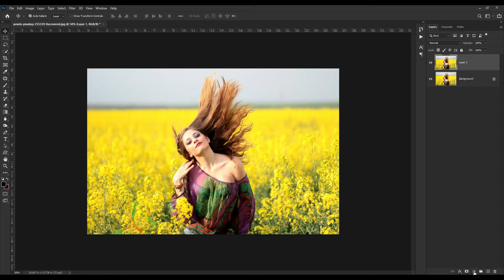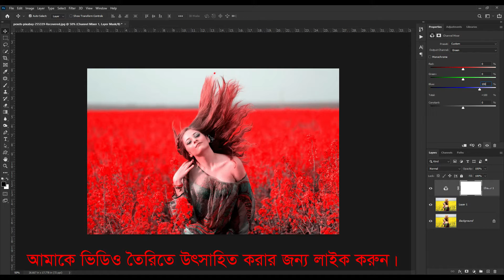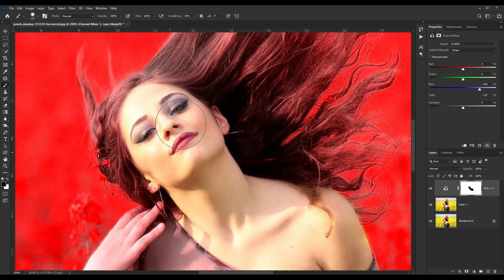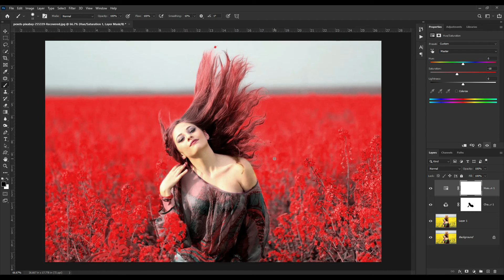How to change Background color in Photoshop (Color Swap)-এক ক্লিকে ব্যাকগ্রাউন্ড কালার পরিবর্তন করুন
How to change background color in Photoshop. Easily Change any photo background color in Photoshop with one click.

how to change background color in photoshop step by step,
how to change background color in photoshop cc 2015,
how to change background color in photoshop express,
how to change background color in photoshop (fast & easy ),
how to change background color in photoshop cs6 for beginners,
how to change background color in photoshop hindi,
how to change background color in photoshop with hair,
how to change background color in photoshop in mobile,
how to change background color in photoshop in telugu,
how to change background color in photoshop iphone,
how to change background color in photoshop in hindi,
how to change background color in photoshop in tamil,
how to change background color in photoshop in urdu,
how to change background color in photoshop 7.0 in tamil,
how to change background color in photoshop shortcut key,
how to change background color in photoshop malayalam,
how to change background color in photoshop phone,
how to change background color in photoshop sinhala,
how to change background color in photoshop to white,
how to change background color in photoshop tamil,
how to change background color in photoshop 2015,
how to change background color in photoshop 2019,
how to change background color in photoshop 2017,
how to change background color in photoshop cc 2019,
how to change background color in photoshop 7.0,
how to change background color in photoshop 7.0 in telugu,
how to change background color in photoshop 7,
how to change background color in photoshop 7.0 in hindi